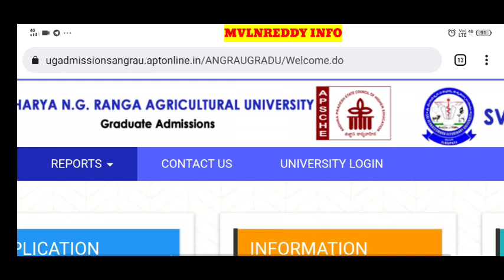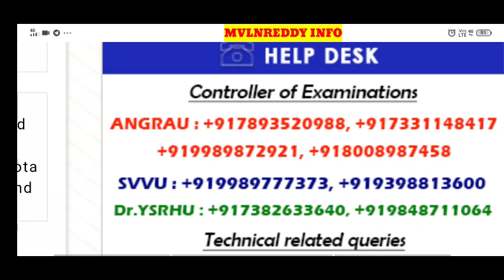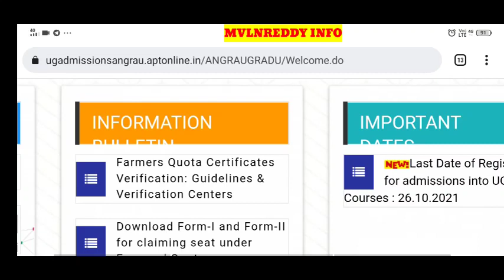AP EAMCET 2021 BIPC Web options starting Date.?//Farmer & Non Farmer Certificate verification Doubts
id : Mvlnreddy@cm4